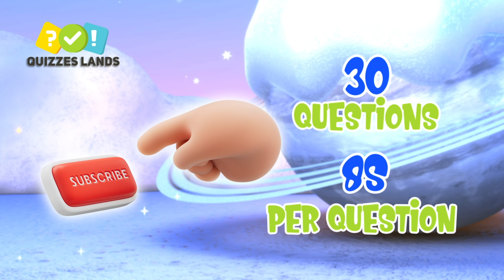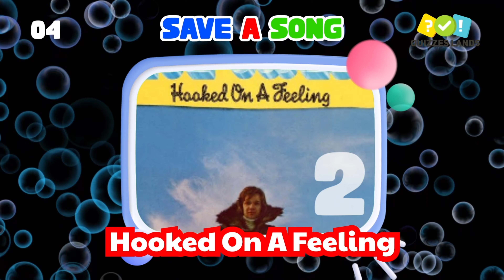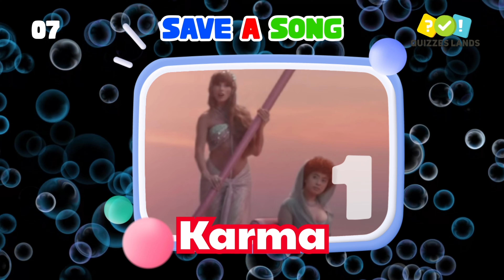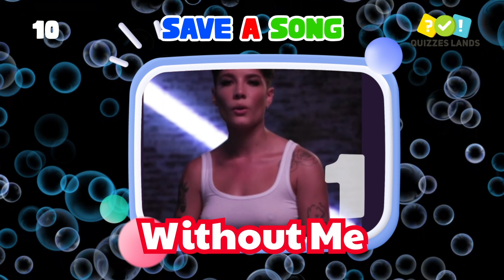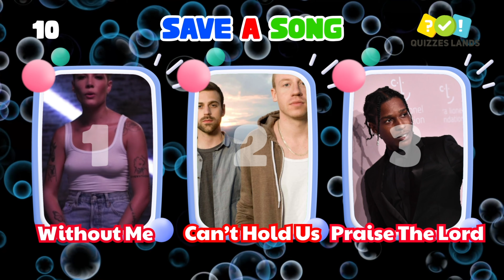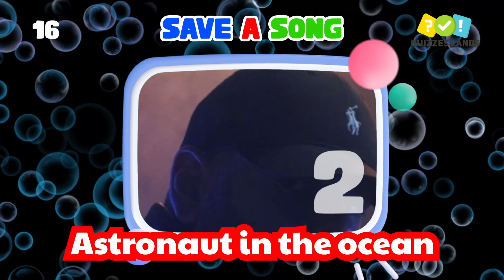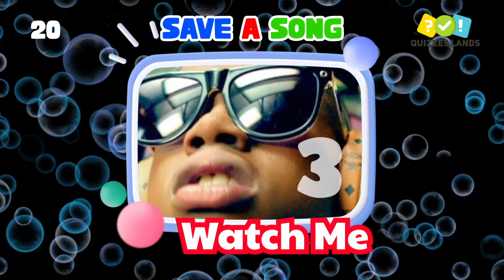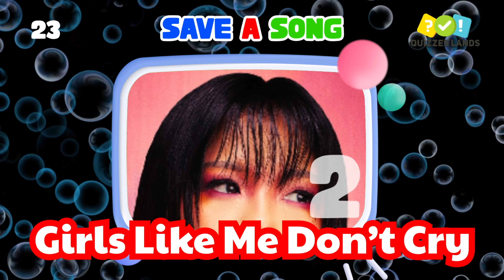SAVE ONE SONG - Most Popular Songs EVER ! || Music Quiz 🎹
In this video you have to Save One Song from 3 options.  What song do you miss the most?